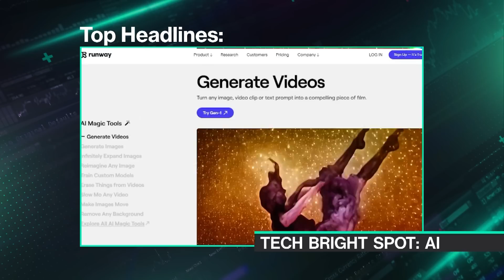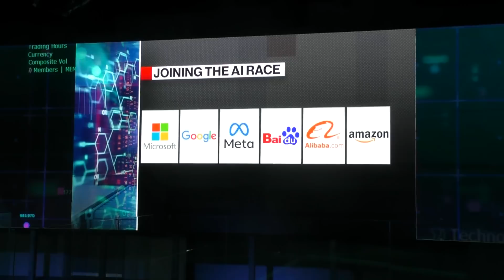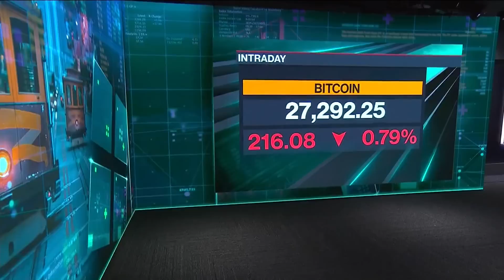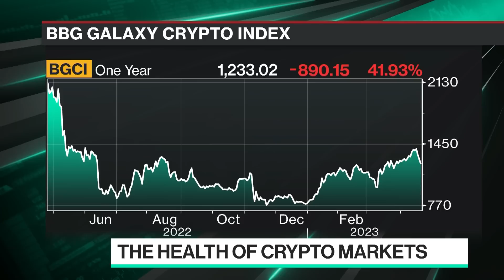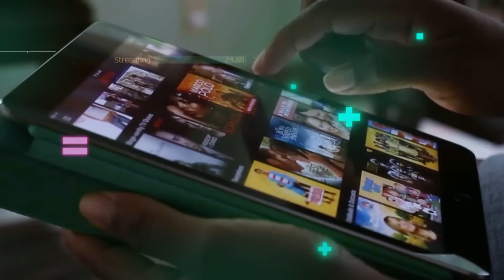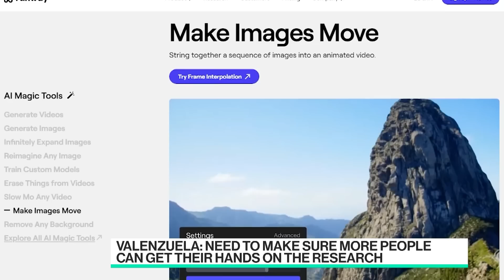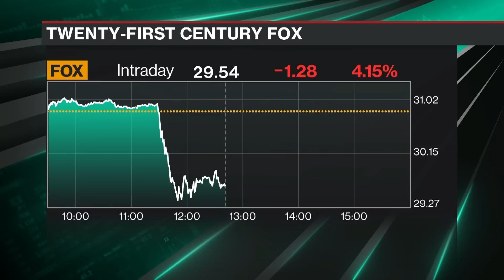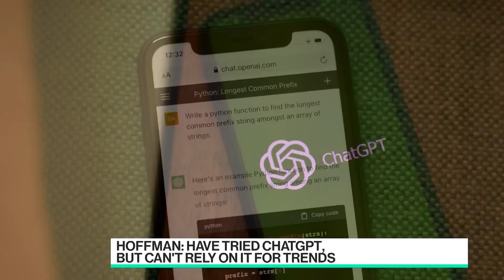'Bloomberg Technology' Full Show (04/24/2023)